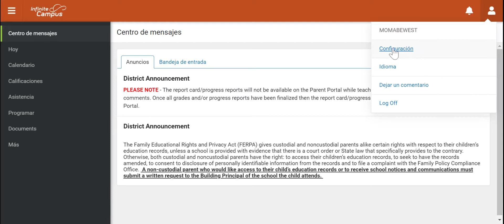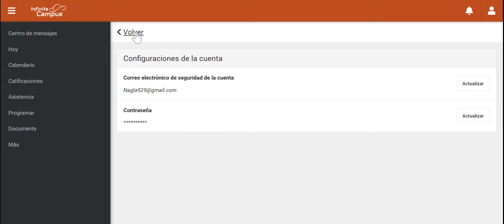Cómo actualizar / corregir la información de contacto